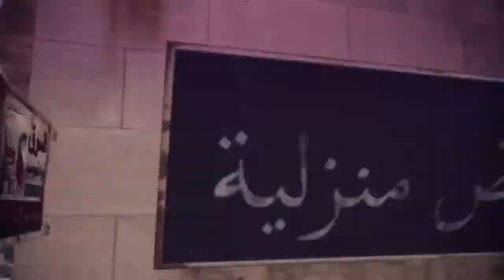Obey Undying Editing Contest Entry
sorry for the bad edit. I was going to make it better but nobody wanted to help with cinematics and that made me just give up on the edit.